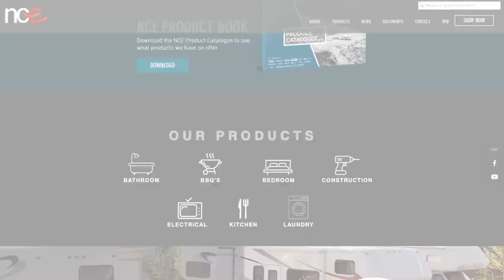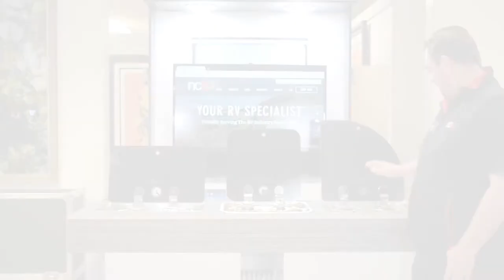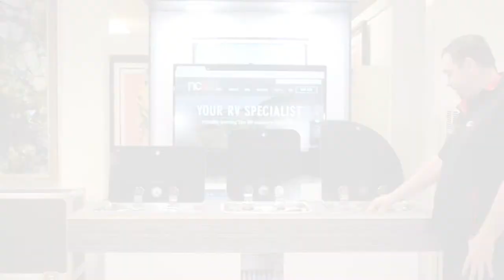Virtual Show Webinar - CAN Cooker Range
CAN has, and continues to be successful in bringing the excellence of Italian design to appliances within recreational vehicle kitchens, helping them to become a sought after brand in the RV industry. The range is ever-growing with all relevant and required Australian and New Zealand Gas and Product standards being met, and specific design elements included for the Australian RV market.